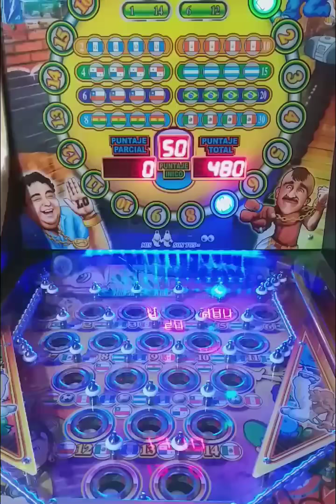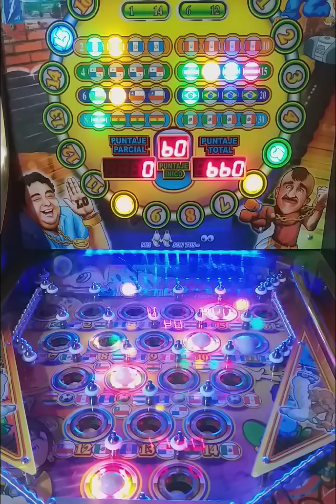Haciendo buenos juegos 👌👌🤩 en la Pinball de Banderas de 5 PELOTAS ⚽ 🇬🇹 🇵🇦 🇦🇷 Monedas de $5 EP 37